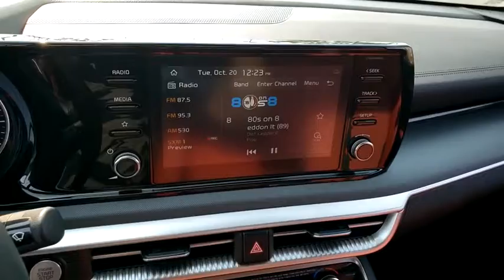2021 KIA K5 Henderson, Las Vegas, Bullhead City, Centennial, St George, NV 028088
Wolf Gray New 2021 KIA K5 available in Henderson, Nevada at Towbin Kia. Servicing the Las Vegas, Bullhead City, Centennial, St George, NV area.

Towbin Kia
260 N Gibson Rd

2021 Kia K5brbrTowbin Kia is the number one kia dealership in Las Vegas for a reason. As you search for the perfect new car, you will find that we carry the highest overall ratings and reviews, the lowest prices, and the most convenient ways to shop in Las Vegas for a new Kia. Our mission is to make customers happy whether you buy a vehicle from us or not. That includes our highly rated service department where we truly create customers for life. Enjoy the convenience of shopping from home and have a vehicle delivered right to your driveway. Instead of ordering online from other online only dealers and never seeing your consultant again, with Towbin Kia you have the benefit of both a local dealership and an online experience. We offer a conveniently located dealership in the Valley Auto Mall, long term employees, and fully online ordering of your next vehicle. Feel confident in owning your next vehicle with world class follow up and follow through, before, during, and after your purchase. Search each Kia model by lowest price and you will see the Towbin Kia difference.brbr2021 Kia K5 GT-Line Wow, Kia did it again with another homerun design! The all new K5 will make you fall in love with driving again. With its driver-oriented cockpit, advanced technology, turbocharged engines, stability enhancing wide-track suspension, torque-vectoring All-Wheel Drive options, and all-new platform, this sporty mid-sized sedan will completely transform your driving experience.brbrWolf Gray 4D Sedan AWD 1.6L I4 DGI 8-Speed Automatic
Side Impact Beams,Forward Collision-Avoidance Assist (FCA) and Rear Cross-Traffic Collision Avoidance-Assist (RCCA),Blind-Spot Collision Warning Blind Spot,Tire Specific Low Tire Pressure Warning,Dual Stage Driver And Passenger Front Airbags,Curtain 1st And 2nd Row Airbags,Airbag Occupancy Sensor,Rear Child Safety Locks,Outboard Front Lap And Shoulder Safety Belts -inc: Rear Center 3 Point, Height Adjusters and Pretensioners,Rear View Monitor with Parking Guidance Back-Up Camera,Heated Front Bucket Seats -inc: 8-way power adjustable driver seat w/2-way lumbar support and 6-way manually adjustable front passenger seat,Driver Seat,Passenger Seat,60-40 Folding Bench Front Facing Fold Forward Seatback Rear Seat,Manual Tilt/Telescoping Steering Column,Mobile Hotspot Internet Access,Sport Heated Leather/Metal-Look Steering Wheel,Front Cupholder,Rear Cupholder,Remote Releases -Inc: Smart Trunk Proximity Cargo Access and Power Fuel,Cruise Control w/Steering Wheel Controls,Dual Zone Front Automatic Air Conditioning,HVAC -inc: Underseat Ducts,Glove Box,Driver Foot Rest,Interior Trim -inc: Metal-Look Interior Accents,Full Cloth Headliner,Metal-Look Gear Shifter Material,Day-Night Rearview Mirror,Driver And Passenger Visor Vanity Mirrors w/Driver And Passenger Illumination, Driver And Passenger Auxiliary Mirror,Full Floor Console w/Covered Storage, Mini Overhead Console w/Storage and 1 12V DC Power Outlet,Front Map Lights,Fade-To-Off Interior Lighting,Full Carpet Floor Covering,Carpet Floor Trim and Carpet Trunk Lid/Rear Cargo Door Trim,Cargo Space Lights,Driver / Passenger And Rear Door Bins,Delayed Accessory Power,Systems Monitor,Redundant Digital Speedometer,Outside Temp Gauge,Analog Display,Manual Adjustable Front Head Restraints and Manual Adjustable Rear Head Restraints,Front Center Armrest and Rear Center Armrest,2 Seatback Storage Pockets,Perimeter Alarm,Engine Immobilizer,1 12V DC Power Outlet,Air FiltrationRadio w/Seek-Scan, Clock, Speed Compensated Volume Control, St